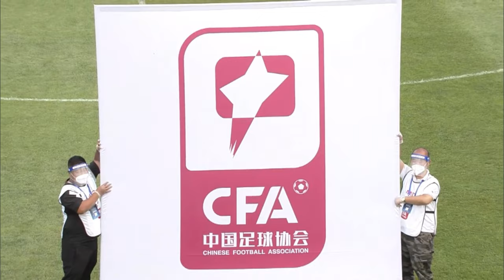Daniel Wong | Shijiazhuang Gongfu 2022 Highlight | China League One